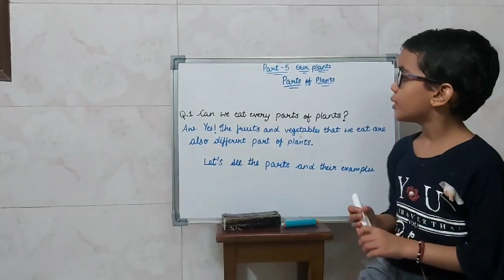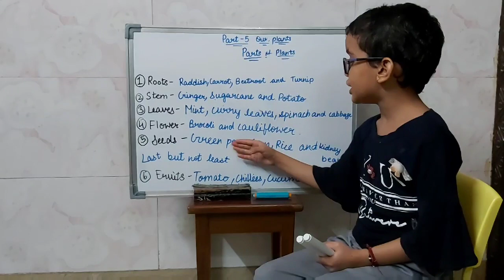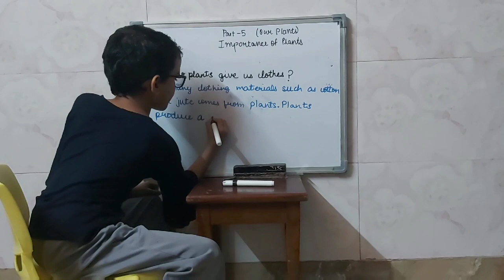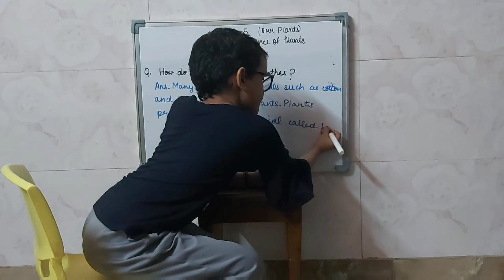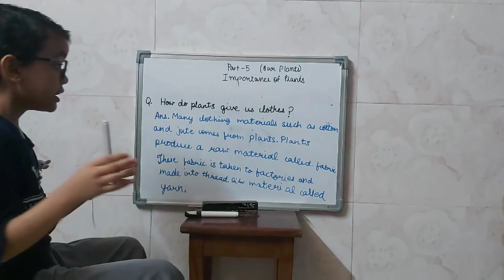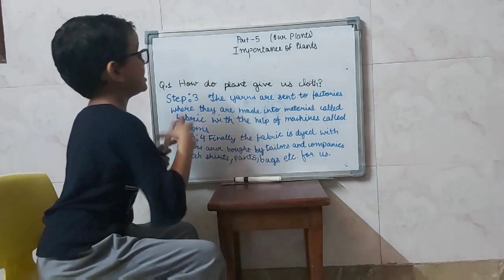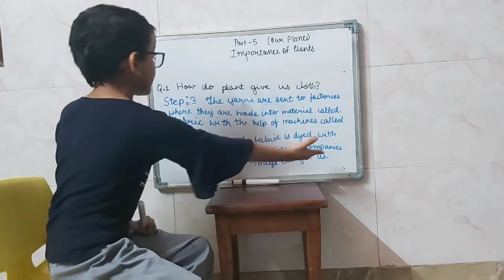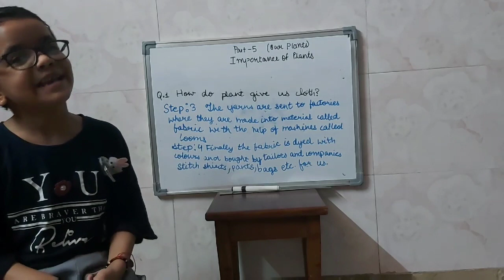PART ‐5 EVS ‐ OUR PLANTS ( USE OF PLANTS AND IMPORTANTS OF PLANTS) BY YOMYA SAINI .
OTHER CHAPTER VIDEO COMING SOON

THEN MEET IN NEXT VIDEO  .